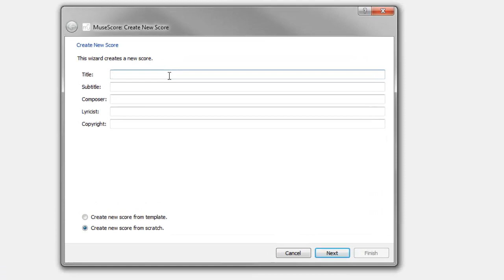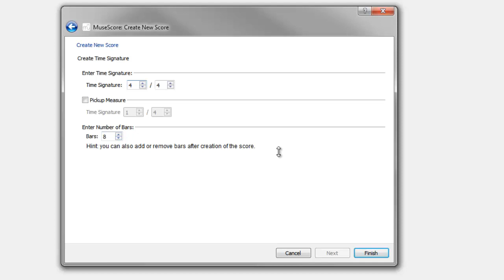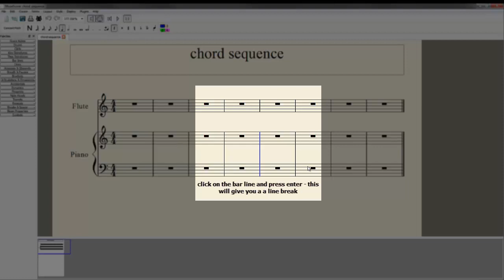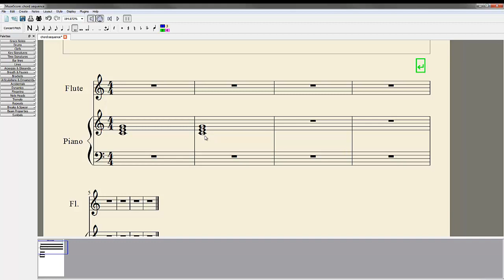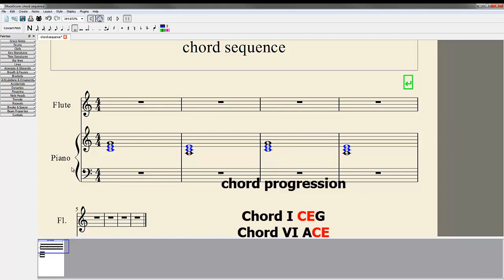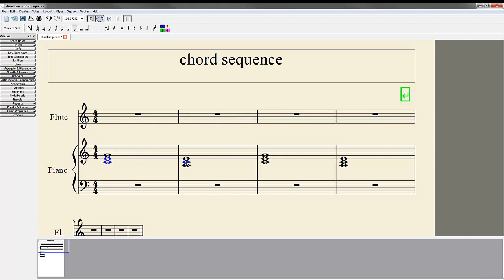Musescore Setup score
Set up Musescore